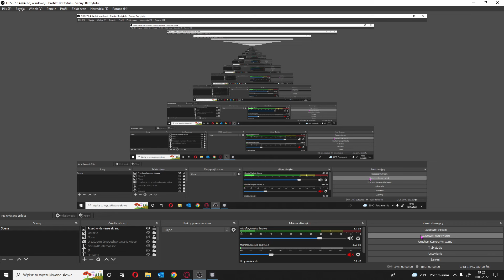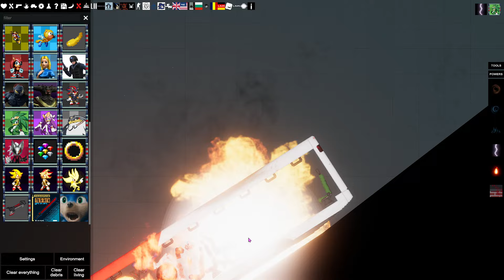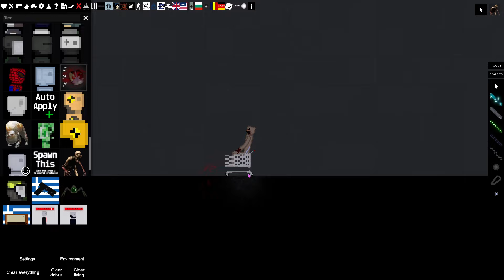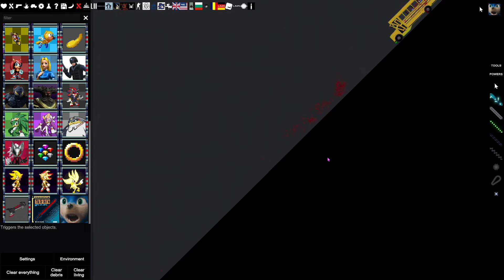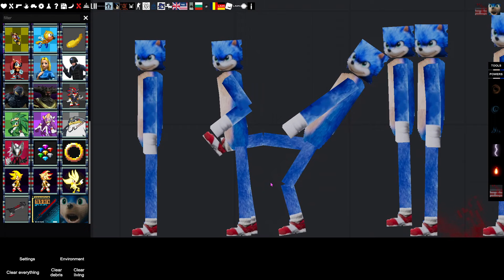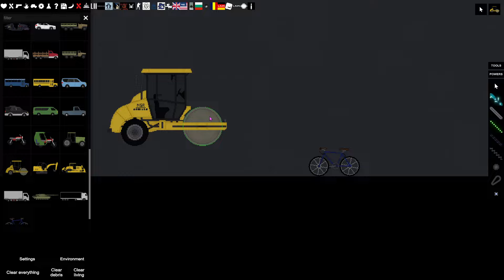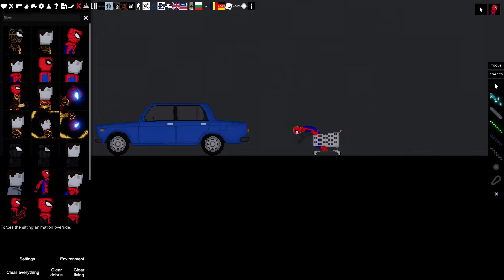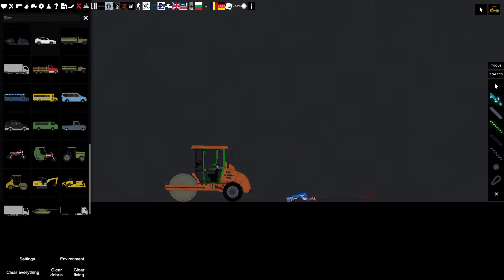Makapaka rozwala mój pokój?!?!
BEST ODCINEK (spadłem 3 razy z krzesła XD)